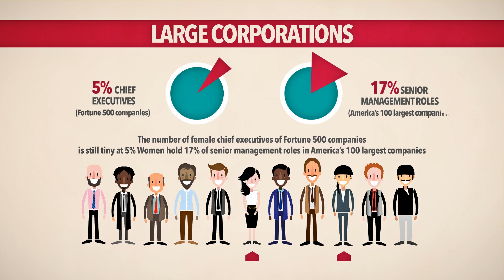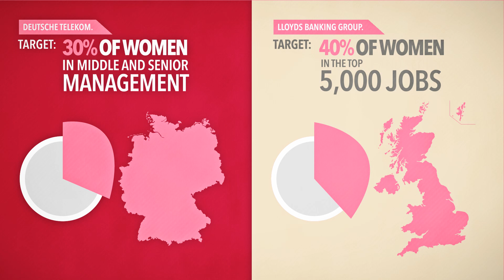Gender diversity: a competitive advantage for companies